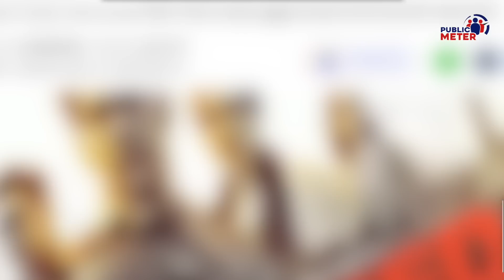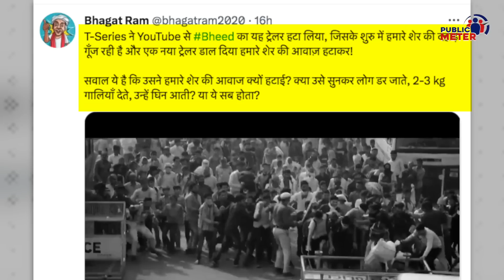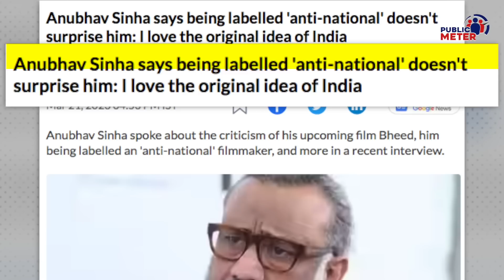Film 'Bheed' से डरी Modi Sarkar! Director Anubhav Sinha का बयान सुनिए | Bheed Movie Controversy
When the trailer of Anubhav Sinha's film 'Bheed' was removed from YouTube, Digvijay Singh targeted the Modi government. The same Anubhav Sinha's reply has also appeared on social media trolling. Regarding the analysis of Kumkum Binwal.